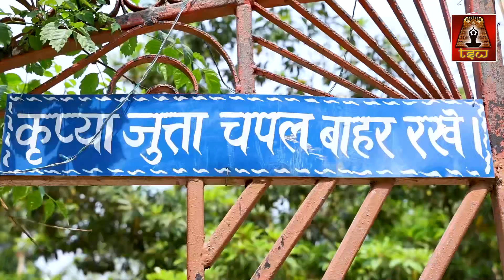సీత‌రాముల‌కు పెళ్ళి జ‌రిగినా ప్ర‌దేశం ఇదే...| Janakpur Mani Mandap Temple | Nepal | TSW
Watch► సీత‌రాముల‌కు పెళ్ళి జ‌రిగినా ప్ర‌దేశం ఇదే...| Janakpur Mani Mandap Temple | Nepal | TSW